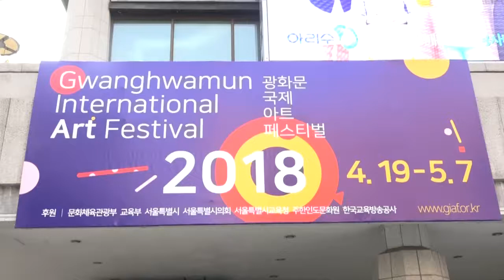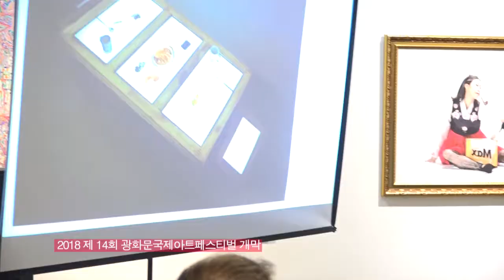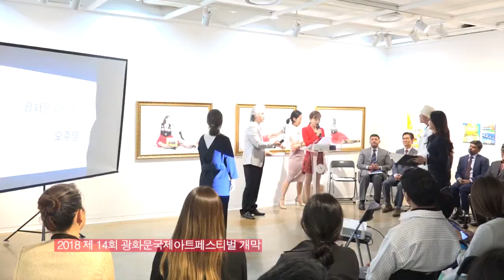2018 제 14회 광화문국제아트페스티벌 개막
김재완 기자 =19일 오후 5시30분 광화문 세종문화회관 미술관 1층 전시장에서 제 14회 광화문국제아트페스티벌 개막행사가 진행되었다.